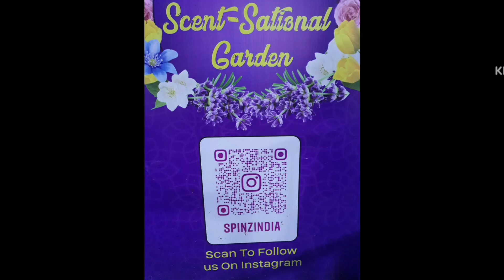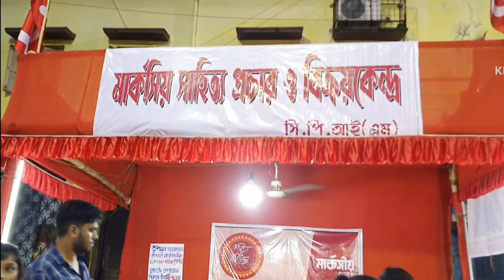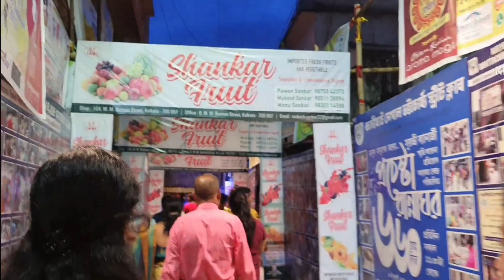NABAMI DURGA PUJA 2022 || Nabami Morning with Pooja || Nabami Eve with School Friends